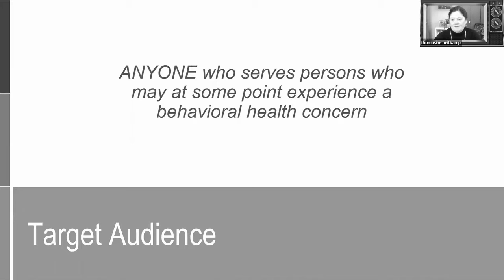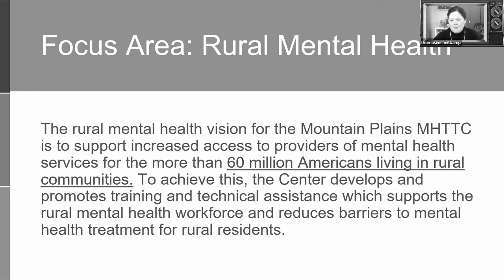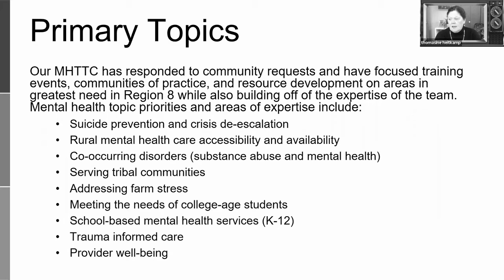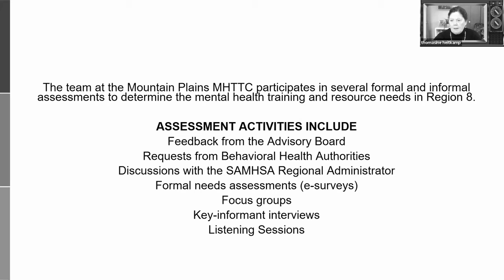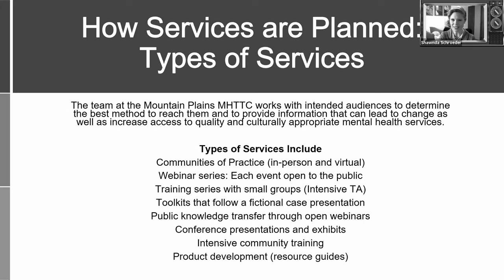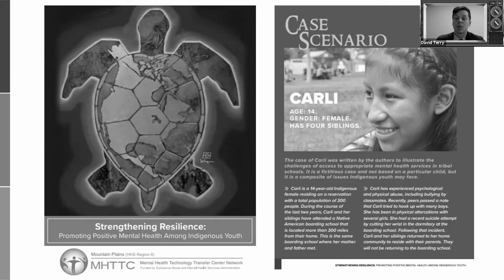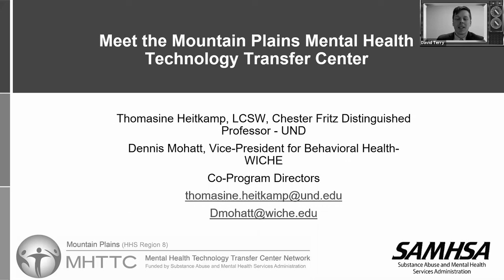What's My Line - Mountain Plains MHTTC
Join Shawnda, Per, and David as we play What's My Line with our mystery guest to learn more about the work of the Mountain Plains MHTTC. The Mountain Plains MHTTC's service area, target audience, and outreach efforts all help in figuring out our mystery guest's line!

You can learn more about the Mountain Plains MHTTC by visiting our